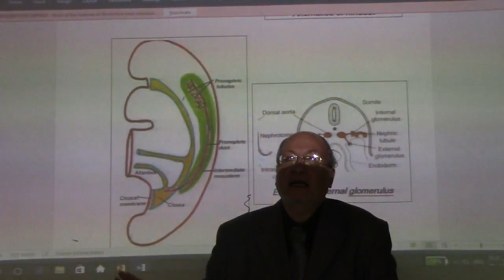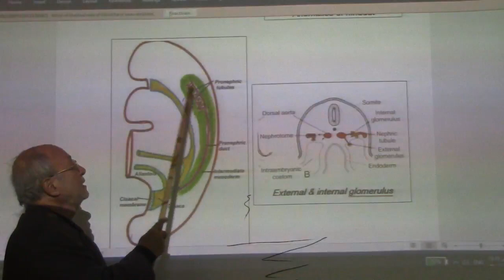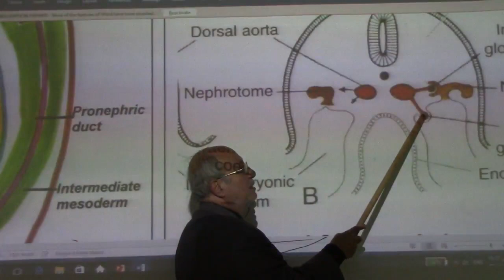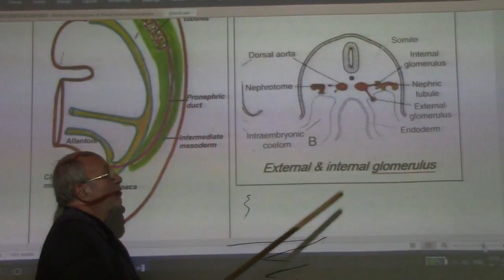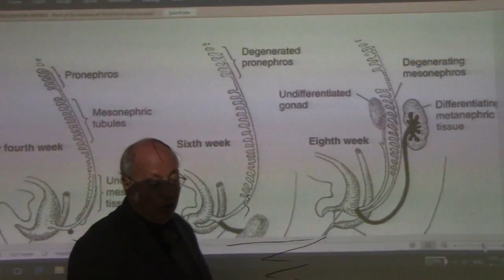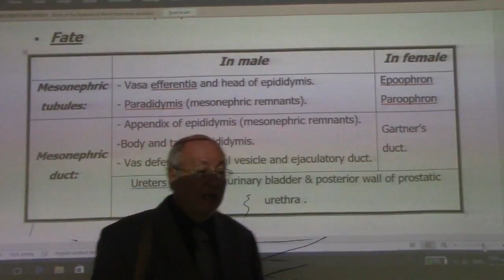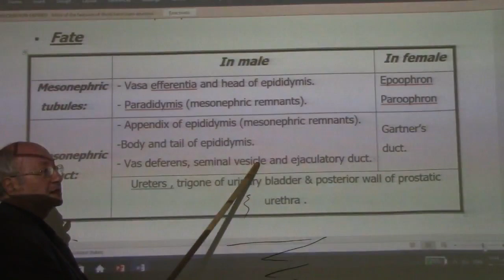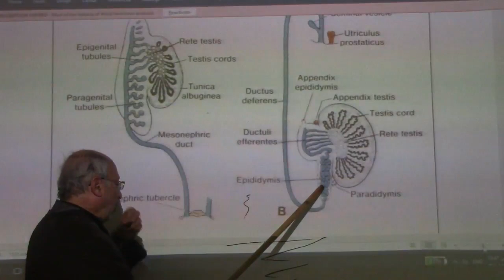Development of kidneys and ureters part 1 by Dr.Wahdan